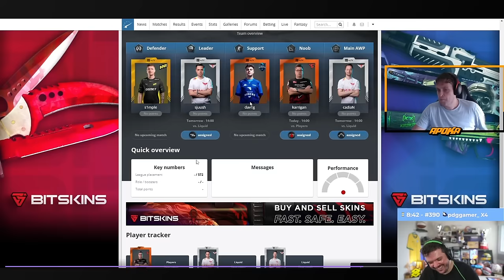GAULES PASSA MAL DE RIR QUANDO O APOKA PEGA AR!! (Momentos Engraçados)